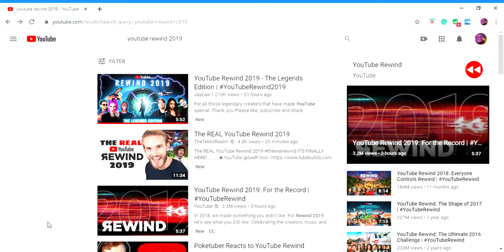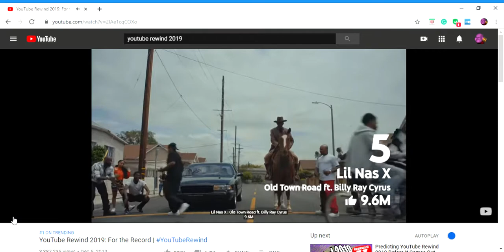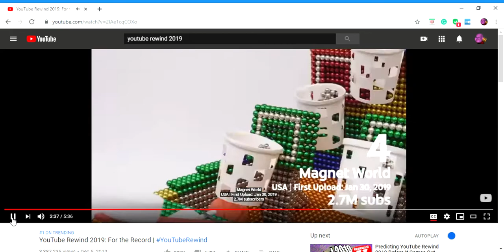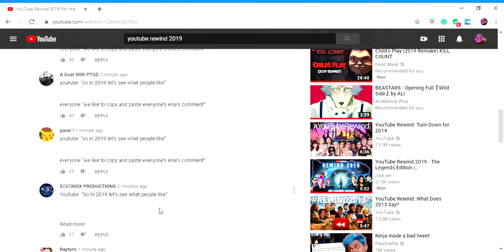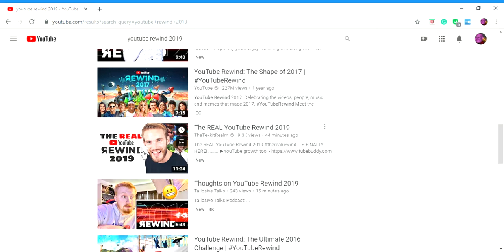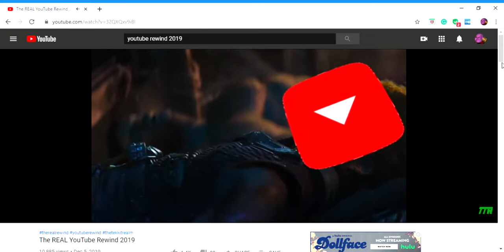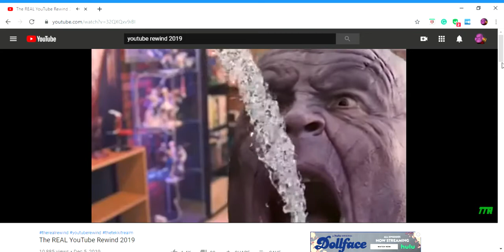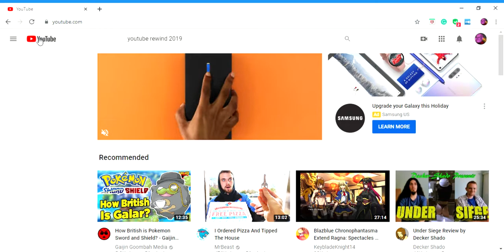Reacting to Youtube rewind 2019